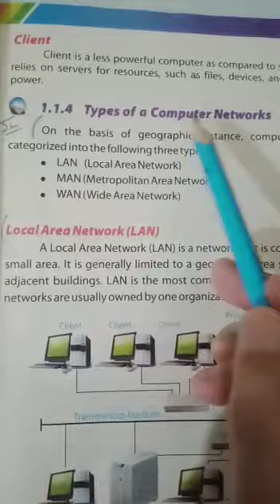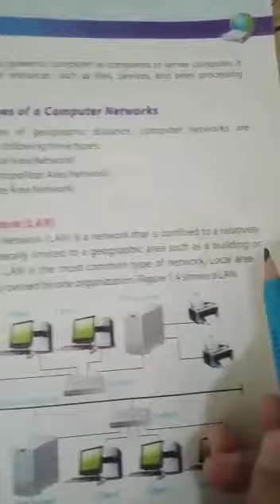Computer Science Class 8th 1st Term lecture#11 30-4-2021